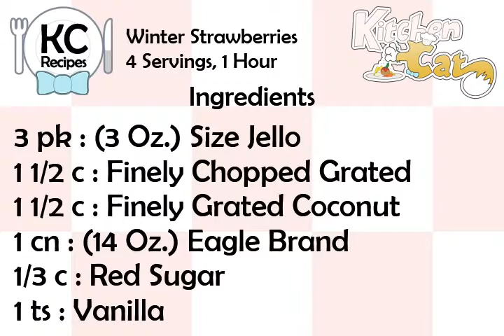Winter Strawberries - Kitchen Cat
★ Kitchen Cat ★ Winter Strawberries Recipe.
For this recipe you will need:
✰ ✰ ✰ ✰ ✰ INGREDIENTS ✰ ✰ ✰ ✰ ✰
3 pk : (3 Oz.) Size Jello
1 1/2 c : Finely Chopped Grated
1 1/2 c : Finely Grated Coconut
1 cn : (14 Oz.) Eagle Brand
1/3 c : Red Sugar
1 ts : Vanilla